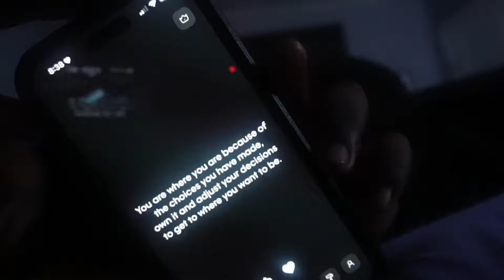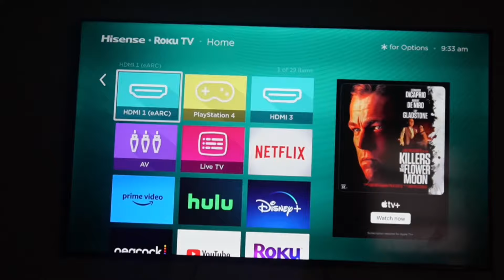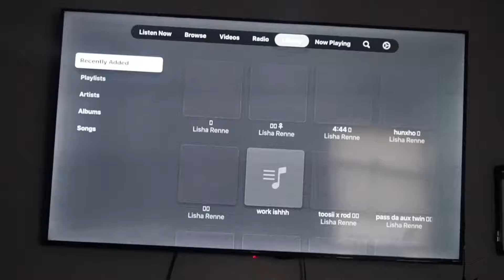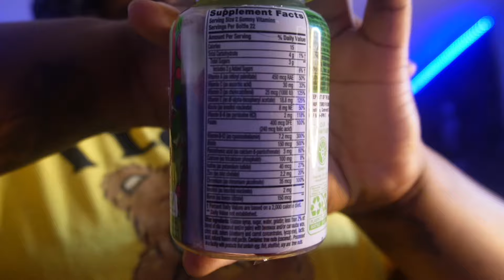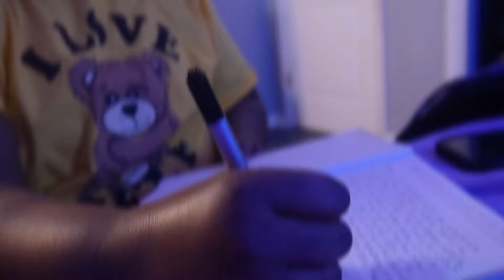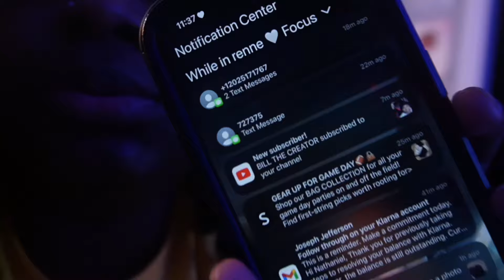My *REALISTIC* 8am Morning Routine ⛅️ !